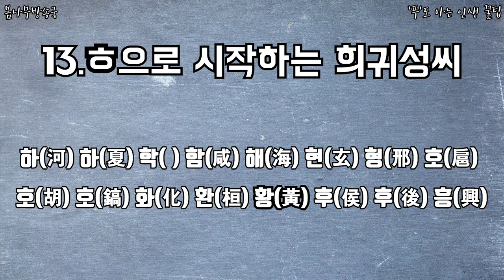한국에 '희귀 성씨' 알아보기 ,희귀성씨 순위 ,대한민국 희귀성씨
한국에 '희귀 성씨' 알아보기

한국에 얼마나 다양한 희귀한 성씨 들이 많을까?

과연 어떤 성씨들이 있는지 영상으로 확인해보세요!!!